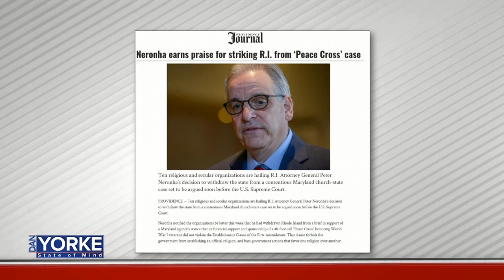2/18: RI Attorney General Peter Neronha talks gun safety legislation and more on State of Mind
RI Attorney General Peter Neronha talks gun safety legislation and more on State of Mind